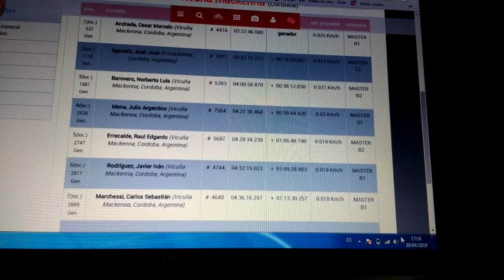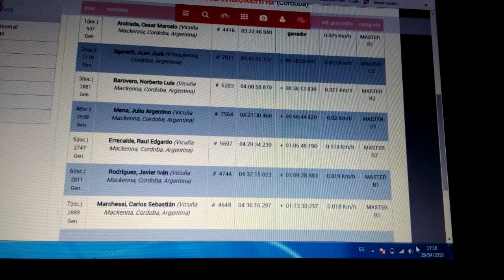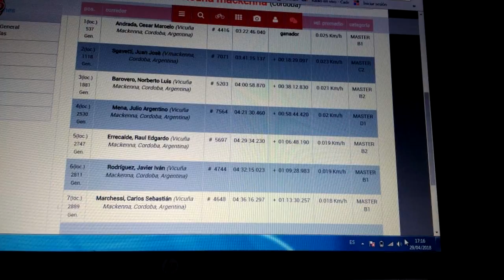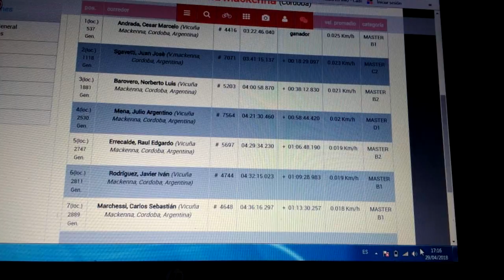CRISTIAN ESTIGARRIBIA AGRUPACION 7 35 22º DESAFIO DEL RIO PINTO